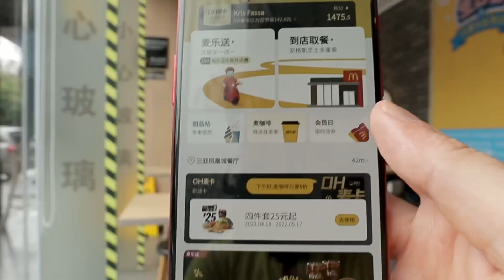McChina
I take solice in the comfort of McDonald's as Sanya weather ruins a perfectly good holiday.